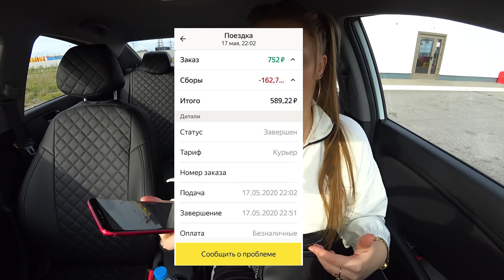ПАССАЖИР ТКНУЛ НЕ ТУДА. АВАРИЯ НА СМЕНЕ? ЯНДЕКС ТАКСИ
Я снимаю на: Sony HDR-AS300
Вторая камера: Sony α6500

Меня зовут Ольга, мне 22.

Я работаю в такси в Санкт-Петербурге. Удобно совмещать с учебой, нравится свободный график, ну и самое любимое - управление машиной. Часто попадаются "веселые" пассажиры, и я не могу не поделиться с Вами моими приключениями за рулем такси, также помимо приключений покажу Вам, как молодая девушка пытается заработать в такси.

Если Вы хотите, чтобы Вас отвезла именно я, пишите в Instagram или Telegram.

На моем канале часто можно встретить:
Треш поездки
Пранки в такси
Неадекватных пассажиров
Мой заработок в такси